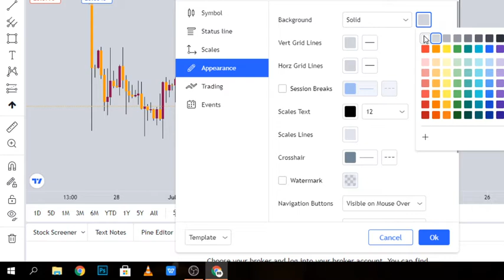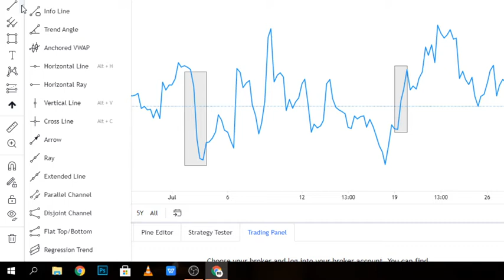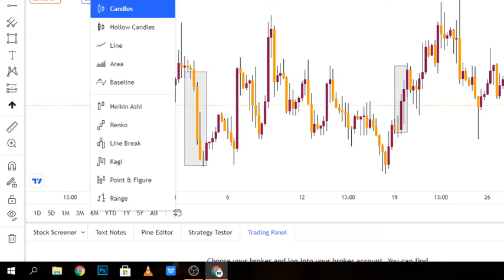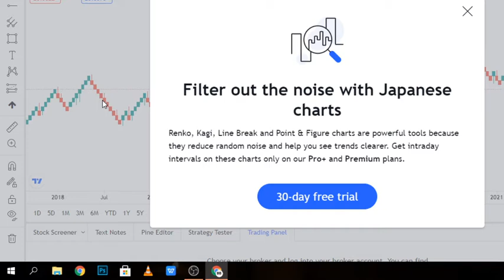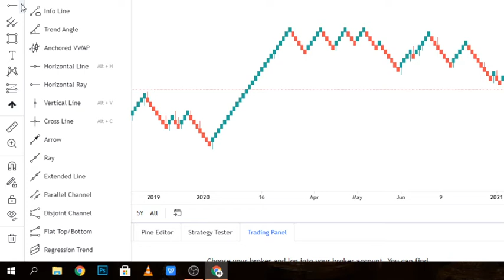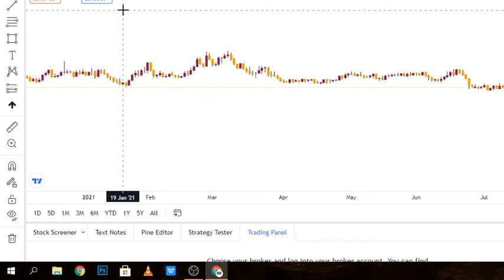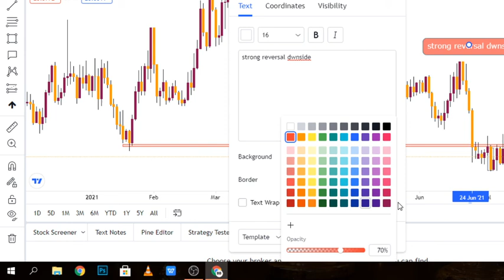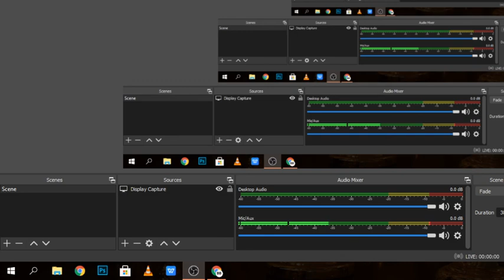tradingview ; ePISODE 3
IIUNGE TELEGRAM

Make money while sleeping with this Affliate program TELEGRAM GROUP